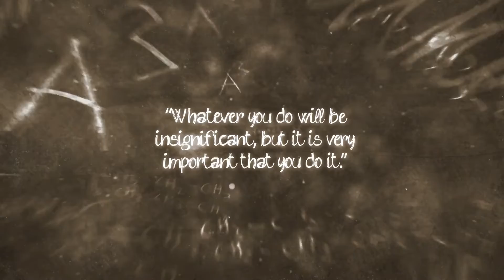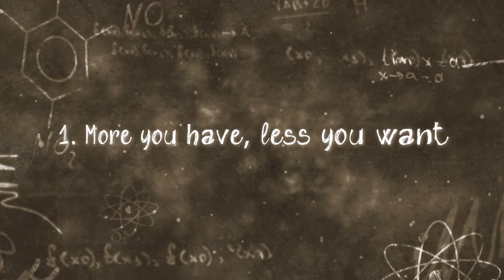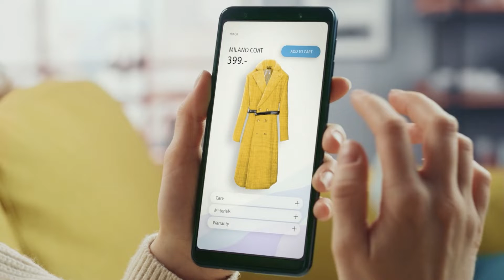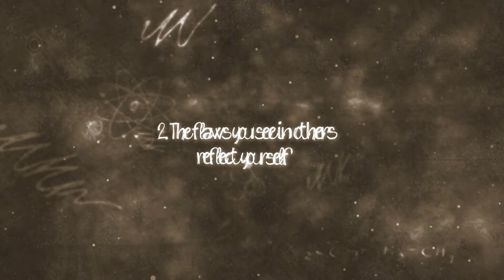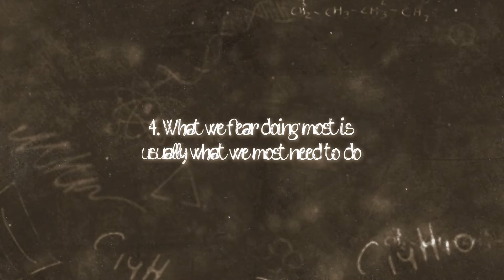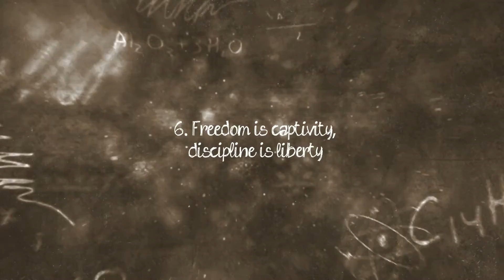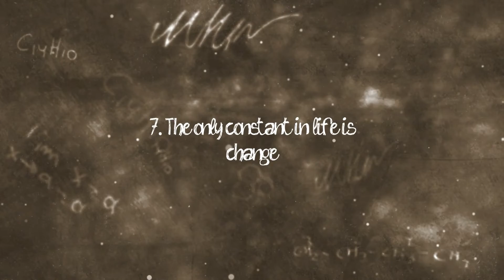30 வயதிற்கு முன் நீங்கள் தெரிந்து கொள்ள வேண்டிய 7 வாழ்க்கை பாடங்கள் | Tamil Geeks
30 வயதிற்கு முன் நீங்கள் தெரிந்து கொள்ள வேண்டிய 7 வாழ்க்கை பாடங்கள் | Tamil Geeks
இந்த விஷயங்களை நீங்கள் அறிந்திருக்க வேண்டும்